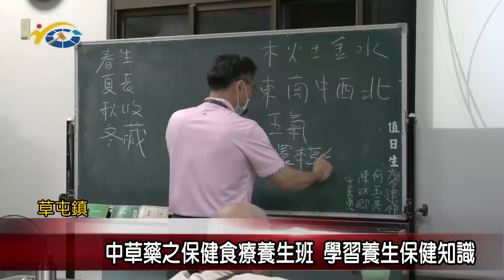中草藥之保健食療養生班 學習養生保健知識 議員蔡銘軒盼能學以致用照顧家人健康